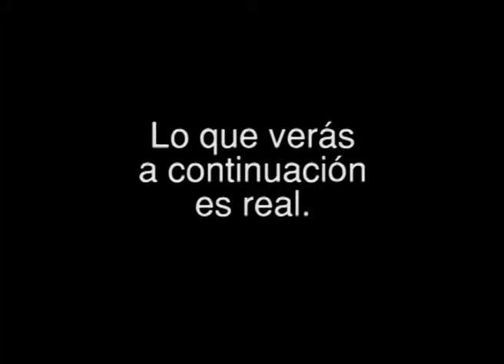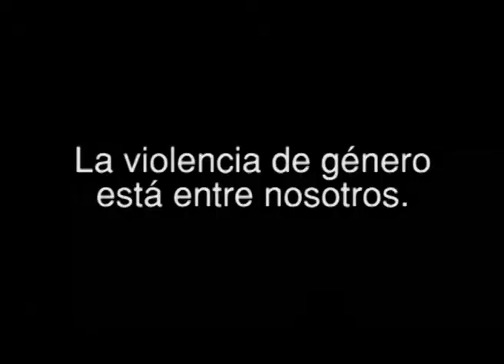Maipú Informa Tv - Emisión 468